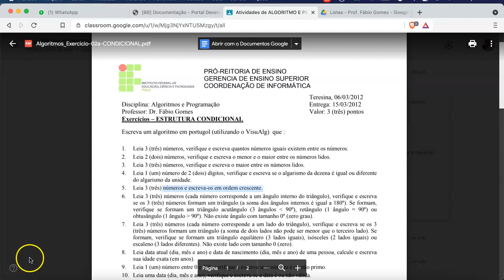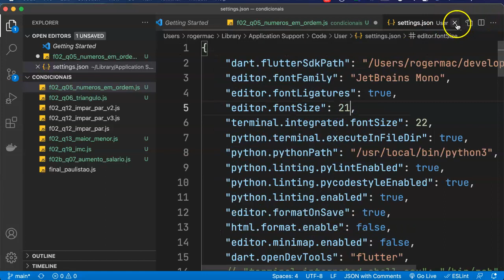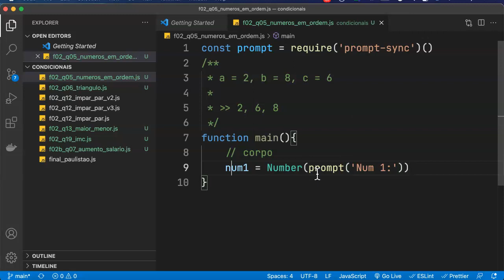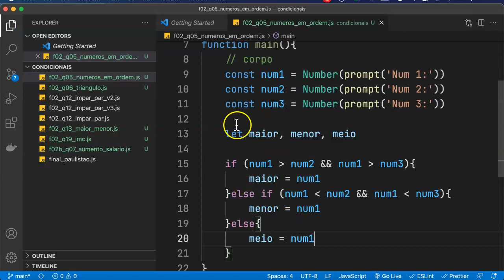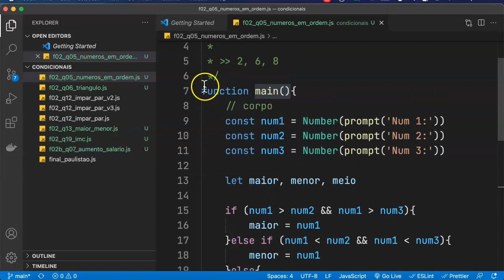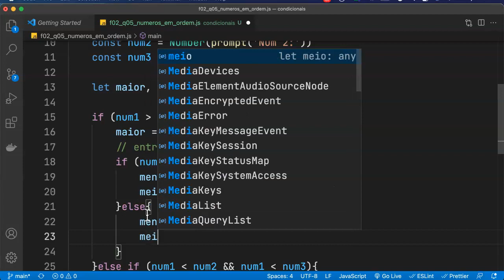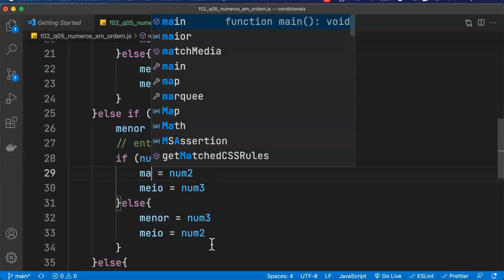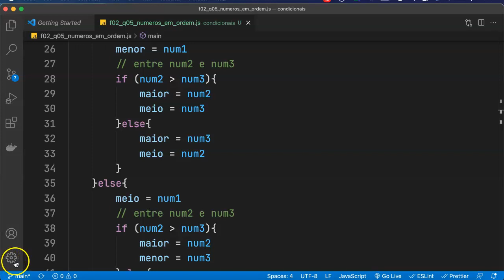#29 - Javascript - Ordenar 3 números usando Condicionais